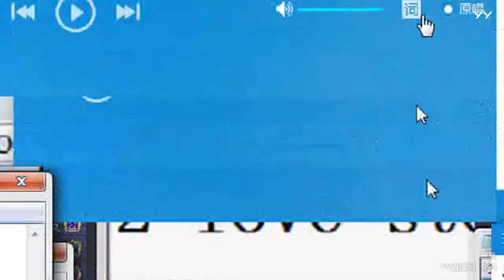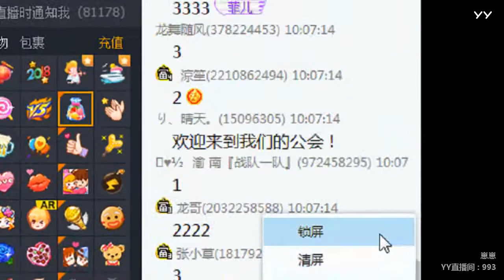YY LIVE 燃舞蹈 崽崽 -《燃舞蹈》（Artists・Sing・Music・Dance・Instrument・Talent Shows・DJ・KPOP・Remix・LIVE)